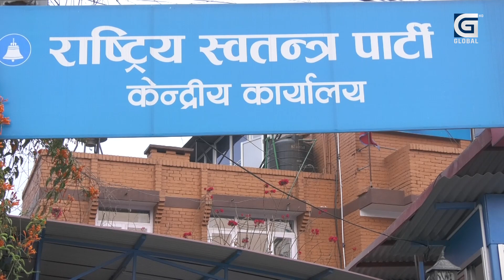रास्वपाले पौडेललाई किन हाल्यो भोट ? सांसदहरु भन्छन, सत्ताको लोभ त्याग्नुपर्छ !